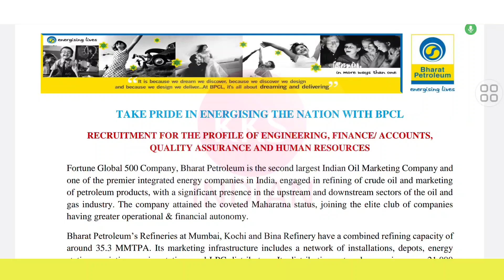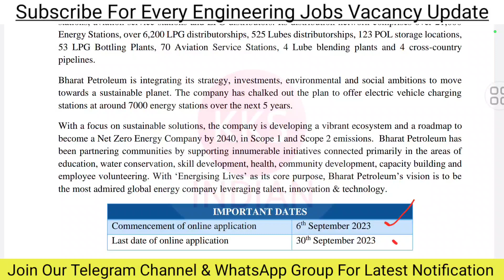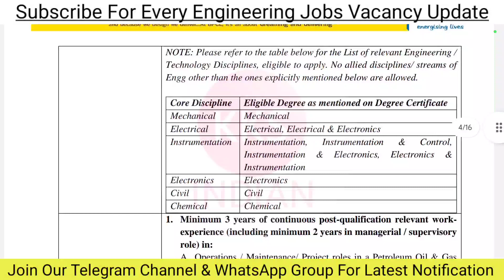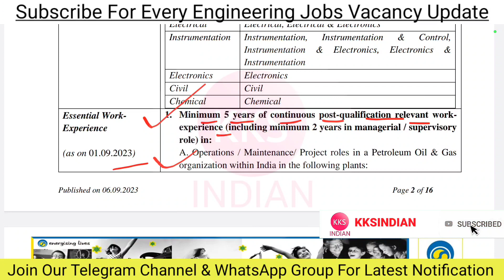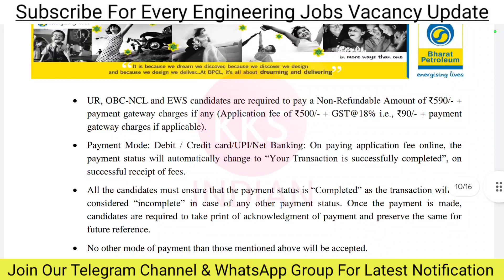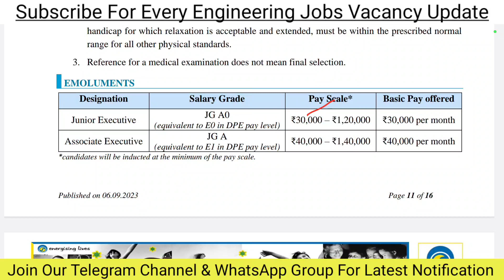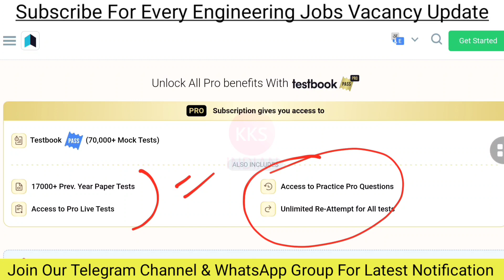BPCL JE AE Recruitment 2023 | Diploma B.Tech | All India | BPCL JE Bharat Petroleum Recruitment 2023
BPCL JE AE Recruitment 2023 | Diploma B.Tech | All India | BPCL JE Bharat Petroleum Recruitment 2023BPCL Recruitment 2023 | Fresher | BPCL New Vacancy 2023 | Bharat Petroleum Recruitment 2023 | BPCL

Note: Seat Limited hai Join Immediately.